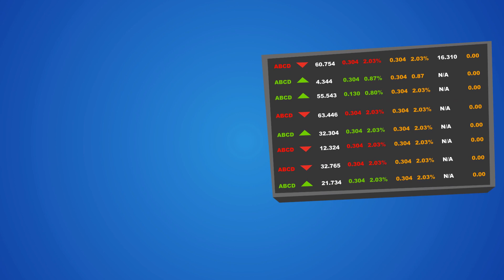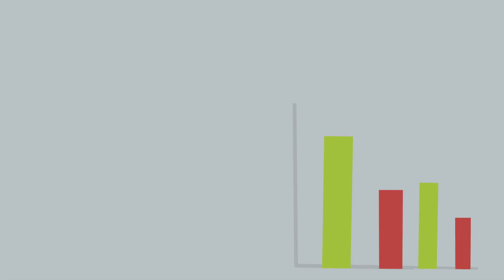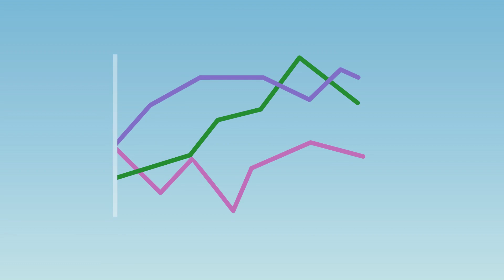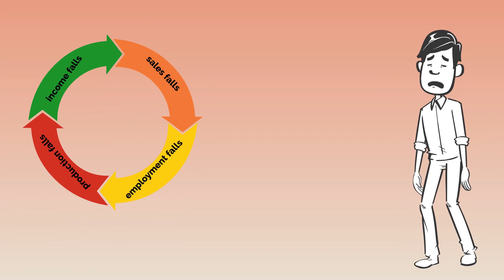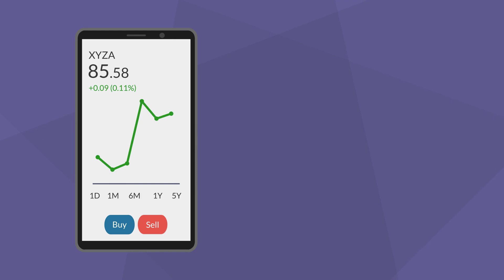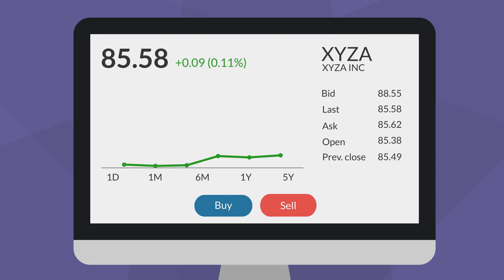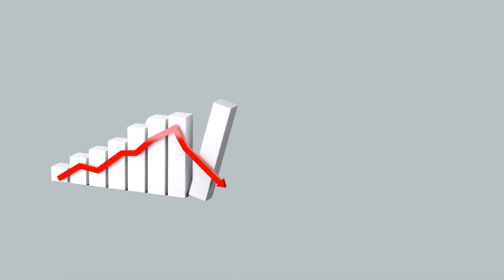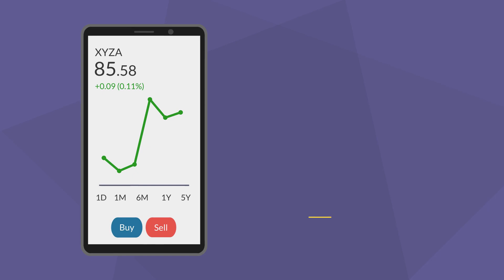What The Patterns of the Economy Mean For You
In this video, we're going to take a look at how the patterns of the economy affect your life. We'll see how trends in the economy affect our everyday lives, and how we can use this information to our advantage.

If you're looking to understand the economy better, then this is the video for you! In this video, we'll discuss the patterns of the economy, and how they affect our everyday lives. We'll see how the economy affects the prices of goods and services, and how we can use this information to our advantage.

Welcome to Developing Dividends. We believe that having a strong foundation of financial literacy can ultimately lead to an individual obtaining wealth and financial independence. While hiring someone who understands the seasons of the economy may prove beneficial, having a solid financial education will truly empower you to Develop Dividends!  In this channel, we will explore personal finance topics such as budgeting, insurance, mortgages, and taxes. Diving into ways that you can actively and passively growth your wealth, we will also explore various investment vehicles such as stocks, bonds, IRAs, real estate, cryptocurrency, and more.